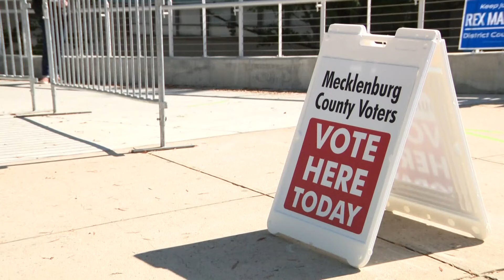Mecklenburg County Black Political Caucus reacts to Biden dropping out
The caucus was already scheduled to hold an event on Sunday before Biden's announcement.